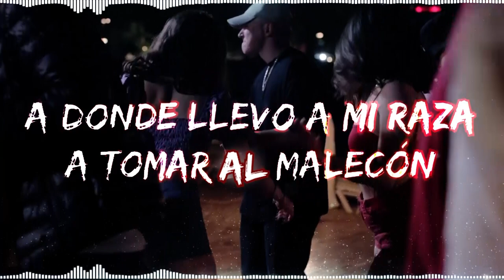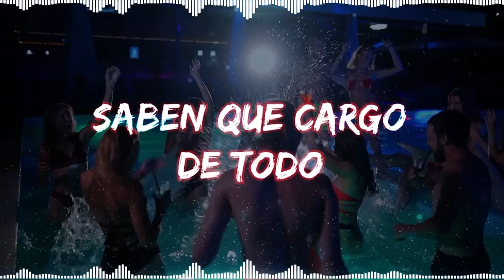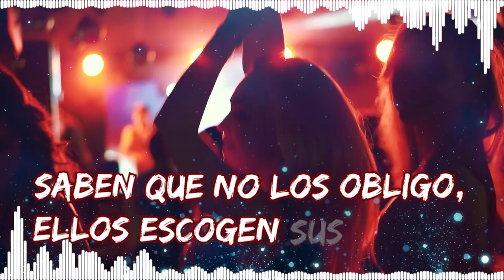Voces del Rancho - Lobo Negro (Banda)(Official Lyric Video)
Voces del Rancho interpreta “Lobo Negro”, quien se describe a sí mismo como un hombre poderoso, sin temor a nadie, ni siquiera a la ley, amante de la fiesta, las armas y el polvo.

Music by Voces del Rancho Performing Lobo Negro  (c) 2022 Cintas Acuario

Letra de Lobo Negro

Saben que soy Traficante
Pa qué se andan con rodeos
Saben que muevo los kilos
Pura, toda de borrego
De Sinaloa y California
Me apodan “El Lobo Negro”

A donde llevo a mi raza
A tomar el malecón
Y cuando ando en California
Nos ven por el Farallón
Vamos por unas “plebitas”
Para irnos de reventón

Saben que cargo de todo
Y que no falta el dinero
Para empezar la parranda
Aunque amanezca primero
Por esos Voces del Rancho
Toquen “Lamberto Quintero”

Mi negocio es delicado
Por ser grande y poderoso
Cargo mi Cuerno de Chivo
Pues yo sé que es peligroso
Los que quieran madrugarme
Primero los veo en el pozo

Dicen que la DEA me busca,
Porque ya he enyerbado a muchos
Saben que no los obligo
Ellos escogen sus gustos
Si les gusta el “pericazo”
Nunca han tenido sus sustos

Mi clave siempre la tiene
Aquel que quiera tratar
También todas las muchachas
Marcan para ir a pasear
La DEA la tiene bloqueada
Porque me quiere atrapar